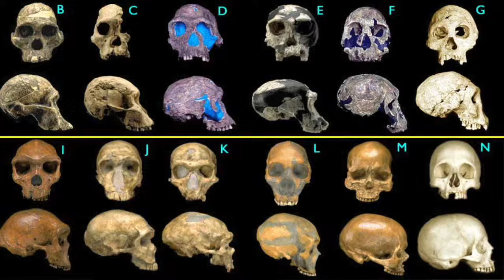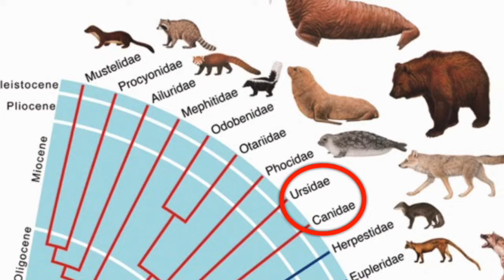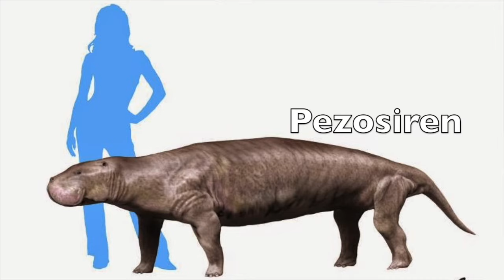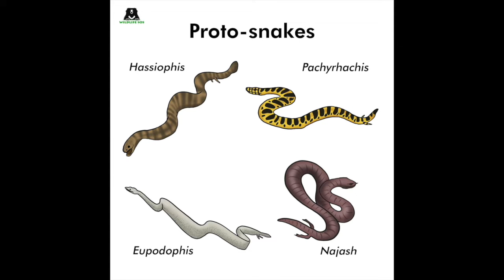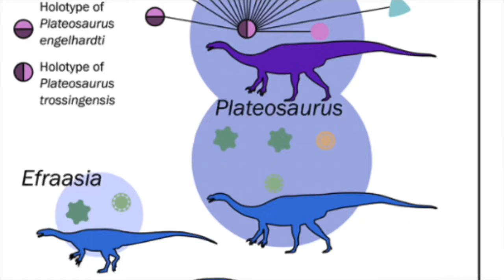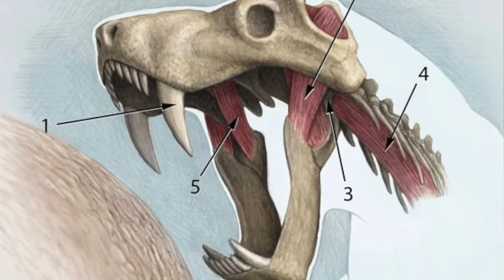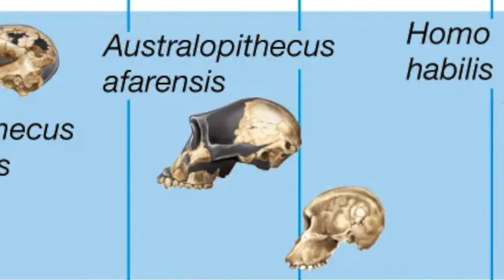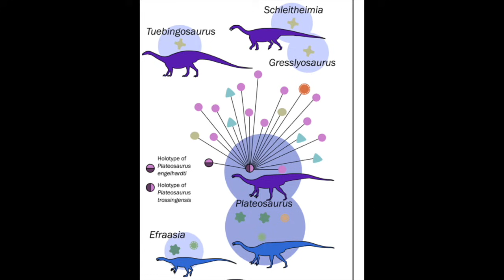Multiple Examples of Transitional Fossils: Evidence of Evolution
Let's highlight some of the lesser-known examples of transitional fossils that don't get nearly as much attention as they should. The fossil record is full of so many fascinating creatures that it's a shame some of these don't get discussed more!

Big shout out to paleoartist Julio Lacerda, whose illustrations I used for some of these transitions. His work is awesome! Paleoart really helps bring the fossils to life.